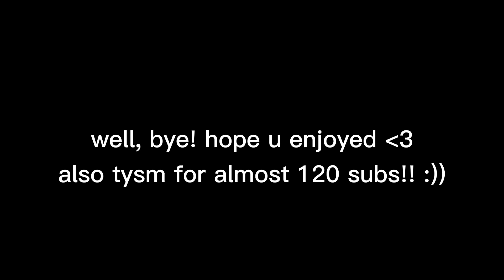400+ ROBUX SHOPPING SPREE (not bragging)